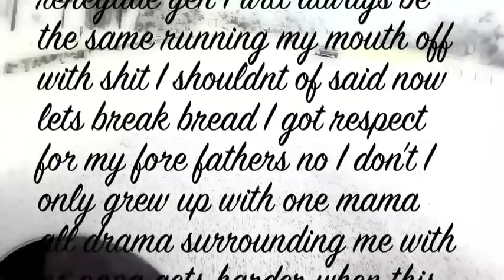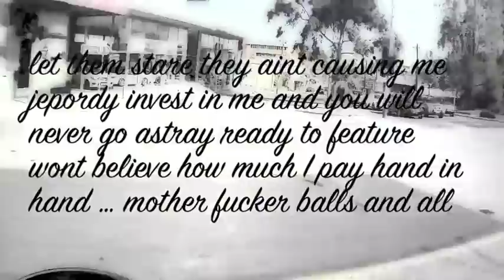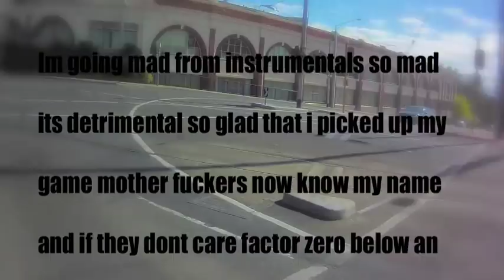Otherside - Red Hot Chili Peppers REMIX (TTURK Remake) 2012*** Hip Hop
"Green still mean chilli possibly
Red could be extreme so choose wisely
A rabbit hole of lyrics like wonderland
Take care Alice for not many fare weather here
If one finds herself lost remember
Where you left yourself last.."

TTURK